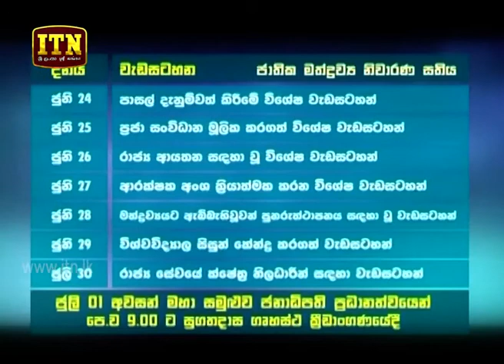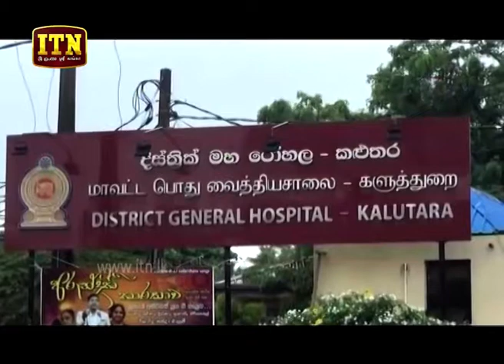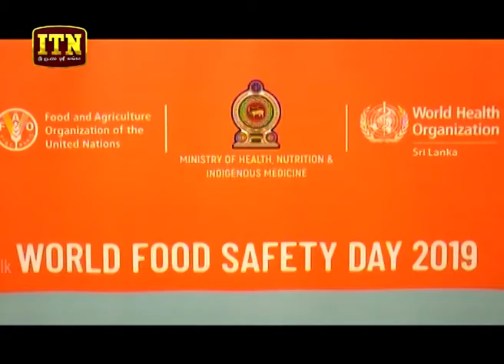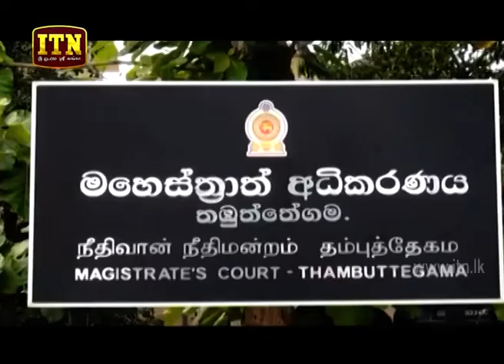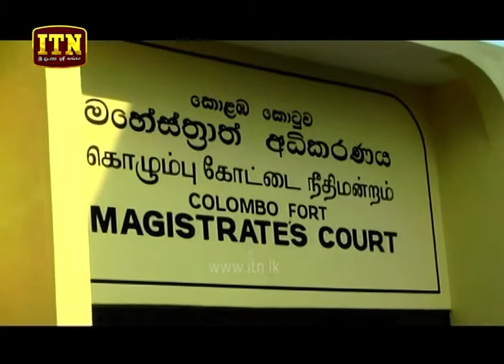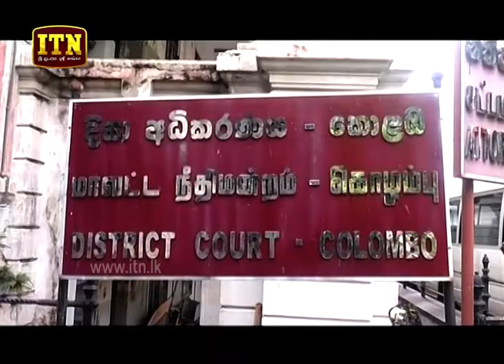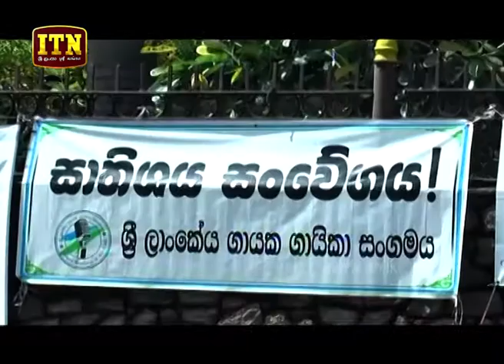ITN News 2019-06-24 | 09.30 PM